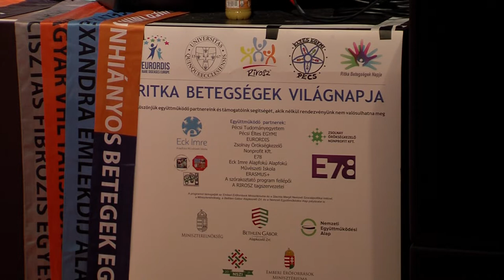RITKA BETEGSÉGEK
A Ritka Betegségek Világnapját tartották Pécsen február végén. Az országos szövetség, a genetikai intézet és az Éltes Mátyás Iskola közös szervezésében találkoztak immár 15. alkalommal az érintett családok, a pécsi Zsolnay negyedben. Itt előadásokkal, ismertetőkkel hívták fel a látogatók figyelmét arra, hogy a különös tüneteket mutató gyerekeknél indokolt lehet, ha felkeresnek egy ritka betegségekkel foglalkozó intézetet. Az iskolások emellett énekes műsorral kedveskedtek a résztvevőknek.